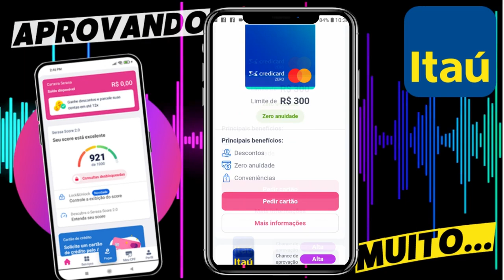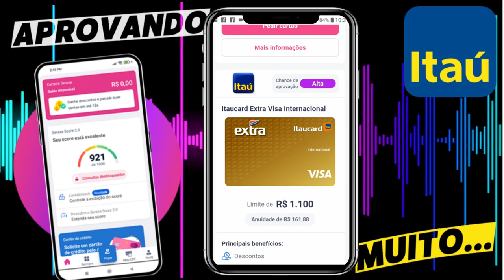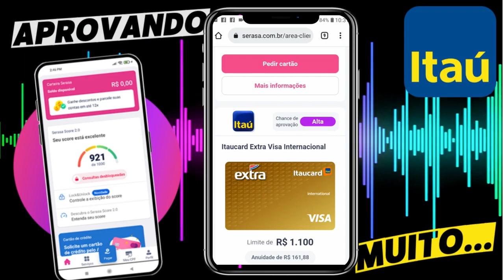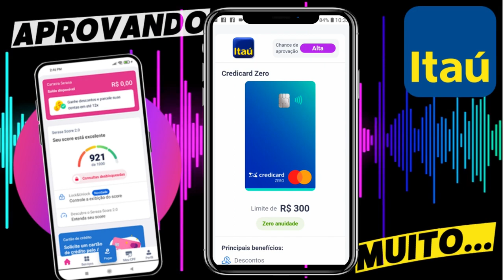U.R.G.E.N.T.E! ITAÚ LIBERANDO CARTÃO DE CRÉDITO COM ALTA APROVAÇÃO PELA SERASA EM ABRIL 2022...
FALA PESSOAL BELEZA! SE VOCÊ TEM DISPONÍVEL OFERTAS DE CARTÃO DO ITAÚ PELA SERASA COM ALTA CHANCE DE APROVAÇÃO, PODE SOLICITAR SEM MEDO. POIS VOCÊ TEM MAIS DE 80% DE CHANCES DE APROVAÇÃO, CONFIRA O VIDEO...